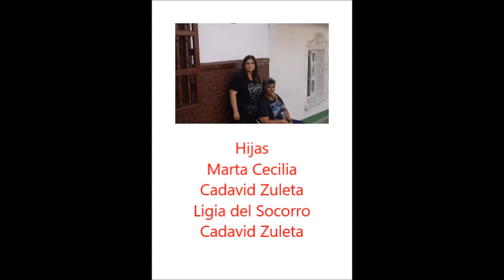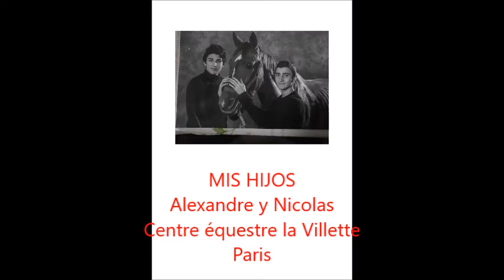2022 LA FAMILIA DE CABALLISTAS Y CAMPEONES EN GIRARDOTA COLOMBIA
FAMILIA DE CABALLISTAS DOMADORES Y CAMPEONES EN GIRARDOTA
COLOMBIE
NUESTRAS  ADMIRACIONES A MI PADRE JESUS MARIA CADAVID RESTREPO
A MIS HERMANOS JORGE DE JESUS CADAVID ZULETA Y JUAN DARIO CADAVID ZULETA
NUESTRA ADMIRACION - RESPETO Y AMOR
FELICITACIONES
Ligia del Socorro Cadavid Zuleta (esposa Velez Moreno
mis hijos Alexandre y Nicolas
Y mi esposo Juan Fernando Velez Moreno, los admira bastante y decia
que tenian el oficio UNICO EN EL MUNDO.